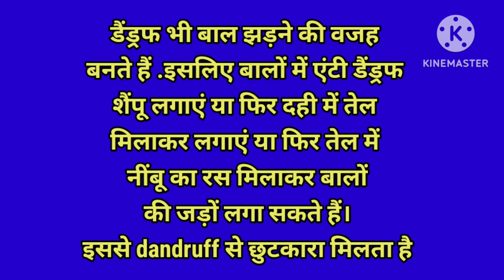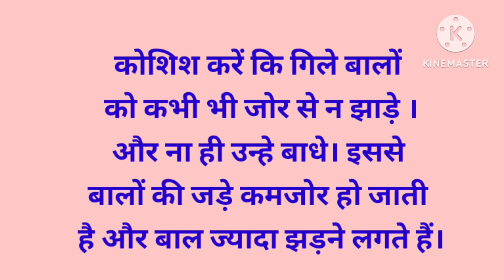Tips to Stop Hairfall. बालो के झड़ने को रोकने के उपाय। How to Stop Hair Loss.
Today I post Tips to Reduce hair loss.